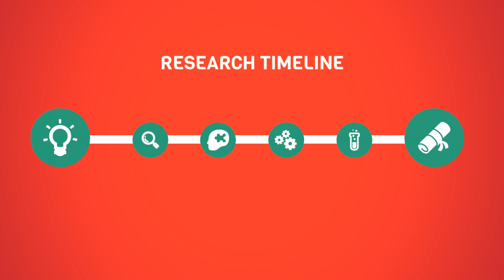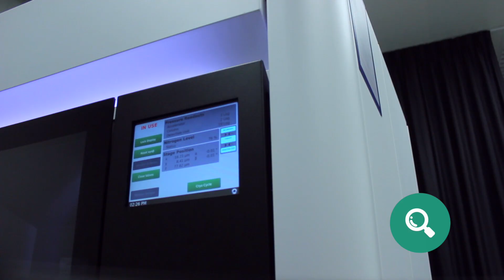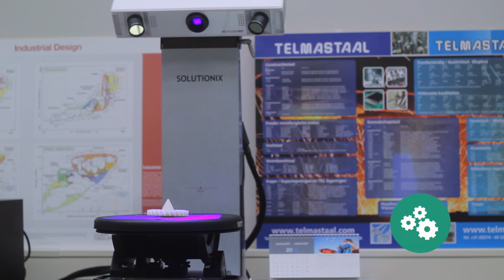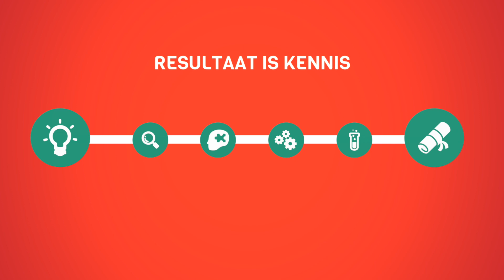Research timeline Fontys Centre of Expertise HTSM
Bij de start van het Fontys Centre of Expertise HTSM hebben wij dit filmpje gemaakt om te laten zien hoe een onderzoekscyclus eruitziet.